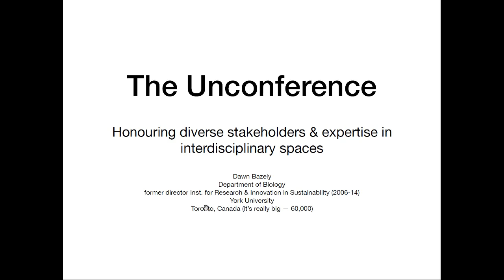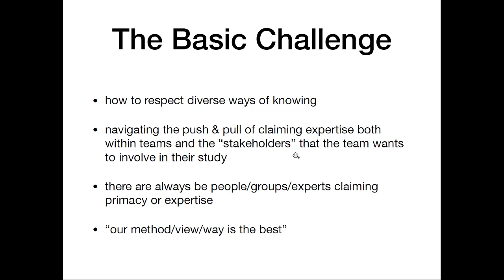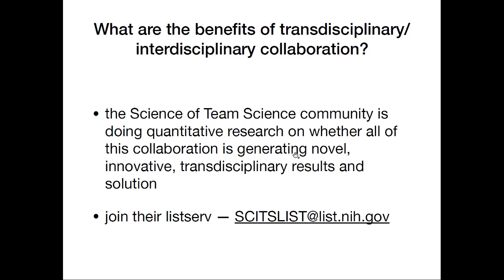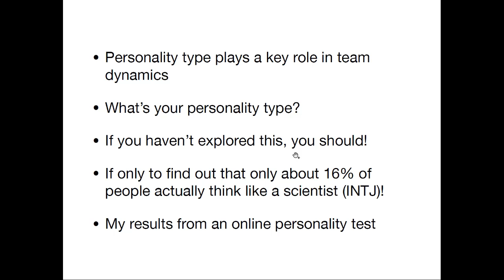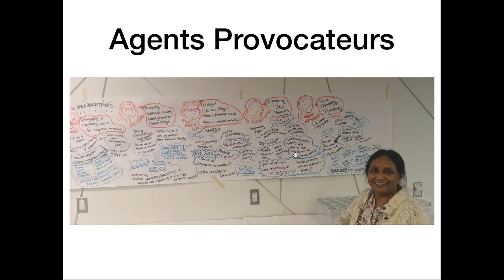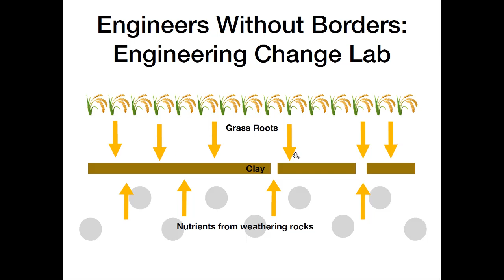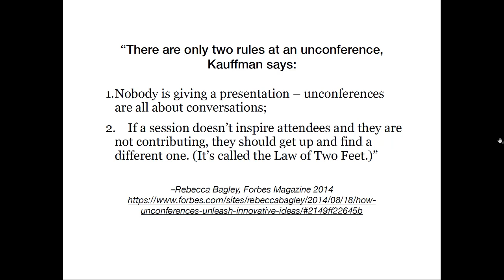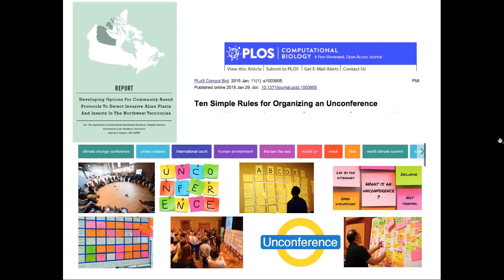Science-policy: How scientists work with stakeholders // Dawn Bazely, York University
Seminar on Transdisciplinary approaches to integrating policy and science for sustainability
3-7 October 2017 – Calgary and Banff, Canada